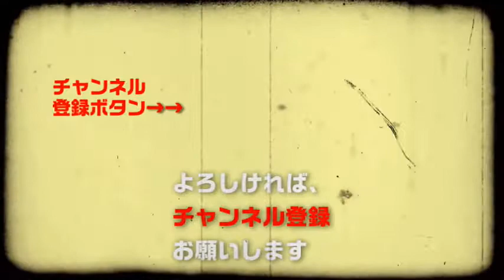【年末大掃除 業者に頼むときの３つのポイント】どのように頼むと、「いい仕事」をするのか。業者の立場からお話いたします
今年も残り数カ月となりました。
12月が近づくにつれ、なんとなくせわしない気持ちになります。

ただでさえ忙しい毎日。
なかなかお掃除にまで手がまわりませんよね。

掃除屋さんに頼めばなんとかなる。自分よりもプロだから。。。
でも、プロだからといって、一人ひとりの細かい要望までは、掃除業者も把握できません。
「思っていたようにキレイになっていない・・・」
「お金をかけたのに満足できない・・・」
そんな結果は避けたいものです。

業者に何かの仕事を依頼する際は、頼み方のちょっとしたコツがあるものと思います。
頼み方ひとつで思っていたとおりの結果を得られるとするならば、そこは抑えておきたいものですね。

この動画では、掃除業者として私なりの経験を交えながら、大掃除を業者に依頼する際のポイントをお話させていただきます。

掃除以外にも、何かの仕事を依頼する際にも共通するポイントだとも思っております。